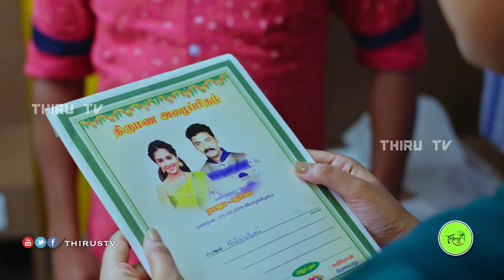Kalyana Veedu | Tamil Serial | Episode 339 | 27/05/19 |Sun Tv |Thiru Tv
Directed By : M.Thirumurugan